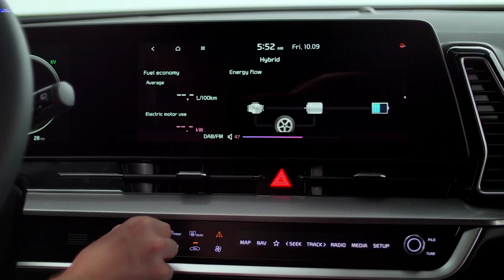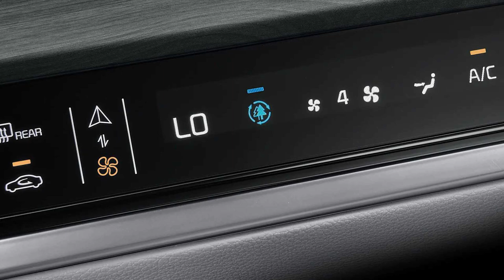KİA SPORTAGE GELİYOR! | Yeni Kia Sportage Satış Tarihi ve Teknik Detaylar | OtoGrafi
Bu videoda ülkemizde satışına yeni başlanacak olan Kia Sportage'a baktık. Umarım Beğenirsiniz. İyi Seyirler.